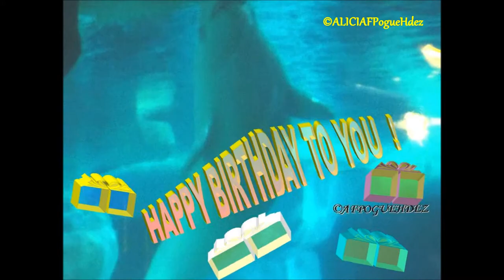Happy Birthday The Best Video Full Of Surprises !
Description My video full or surprises that I made for special birthdays of your love ones with the best fireworks and some pictures of the wonders Our Mother Earth has created.

Descripción Mi video completo  de sorpresas que he hecho para cumpleaños especiales de tus seres queridos con los mejores fuegos artificiales y algunas fotos de las maravillas que Nuestra Madre Tierra ha creado.

HERE SOME POPULAR AND INTERESTING LINKS:

MUSIC Nicky Jam y Enrique Iglesias El Perdón [Official Music Video YTMAs]

Jennifer Lopez- Feel the light(from the Original Motion Picture Soundtrack, home)

GAMES GTA 5 Online Funny Moments - Paper Bag Man, Valkyrie Chopper, Night Owl Cave! (GTA 5 Heists Update)

Minecraft /Schoo Show and Tell Custom Mod Adveture

The Secrets Behind Apple Watch's Most-Anticipated Feature